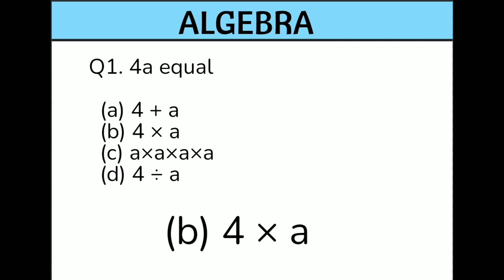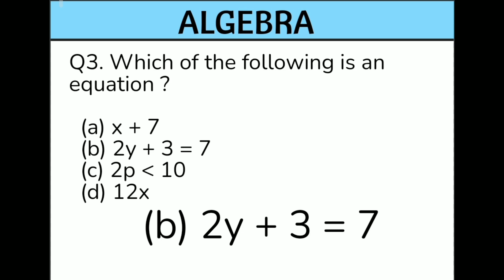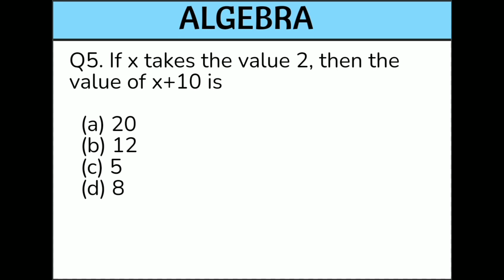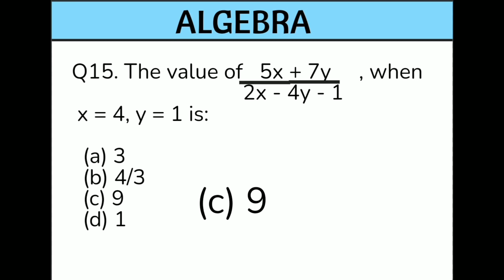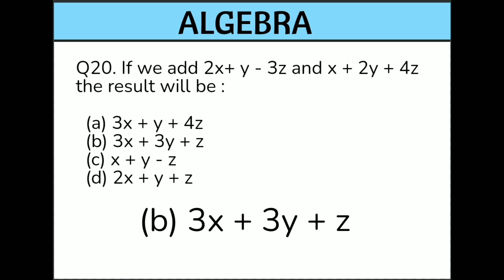Basic question answers of algebra| practice paper for class 6|Olympiad prepration|CBSE|ICSE|NCERT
some examples of algebra chapter from NCERT book
helpful for sanik school entrance exam for class 6